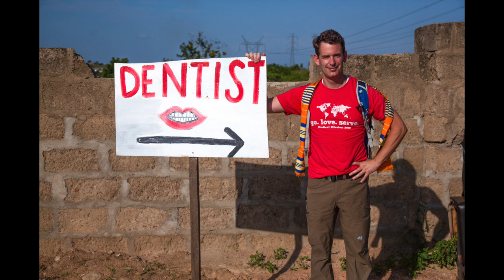2018 Ghana Make A Difference Medical Mission - Short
This was the final goal for our family to help prepare the for the Medical mission.